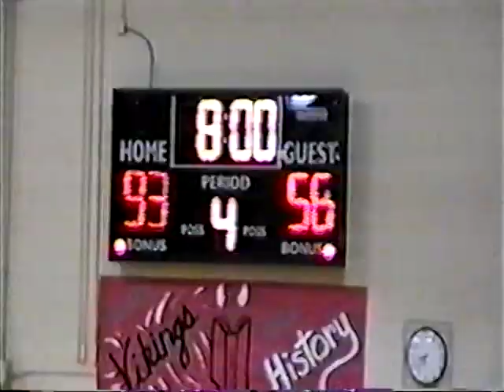Akron East 93 Ellet 56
Senior Davonte Brunson scored 29 points and grabbed nine rebounds, senior Mycle Shadie had 20 points and 11 assists and the host Dragons (13-1, 9-0) defeated the Orangemen (2-13, 1-8) to stay undefeated in the City Series.

Senior Sir Charles Travis scored 16 points for the Dragons and senior Ryan Walsh led the Orangemen with 17 points.

EAST 93, ELLET 56

Ellet 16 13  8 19 — 56
East 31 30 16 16 — 93

ELLET (2-13, 1-8) — Walsh 5-6-17, Ray 2-0-4, Fisher 3-2-8, Williams 2-1-5, Vierhuve 2-2-6, Griffen 1-0-2, Johnston 1-0-3, Bolling 1-0-2, Furman 1-0-2, Hoskinson 1-0-2, Atkins 1-3-5. Totals: 20-14-56.

EAST (13-1, 9-0) — Shady 7-5-20, Stafford 0-2-2, Nash 2-0-4, Townsend 5-2-12, Gibson 1-0-2, Brunson 8-10-29, Fields 2-0-4, Travis 7-2-16, McMeans 2-0-4. Totals: 34-21-93.

3-point goals: Brunson 3, Shady, Walsh, Johnston. Fouls: East, 19-18. Rebounds: Ell., 28 (Walsh 5); East, 38 (Travis 9, Brunson 9). Turnovers: East, 24-14. JV score: East, 49-37.